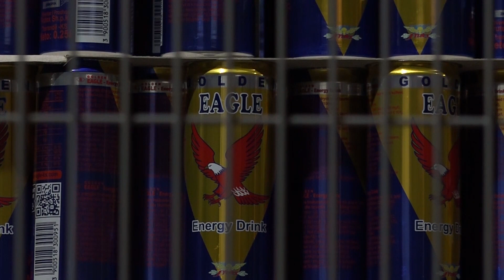Energjia elektrike i shkakton dëme të mëdha Frutex-it, detyrohen të investojnë rreth 100 mijë euro